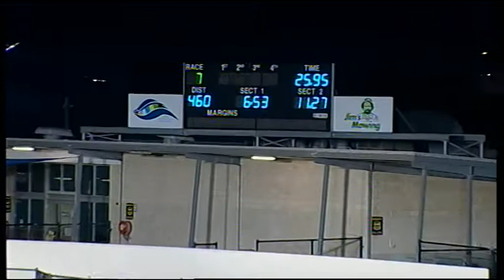GEL FRI 12 FEB 16 R7